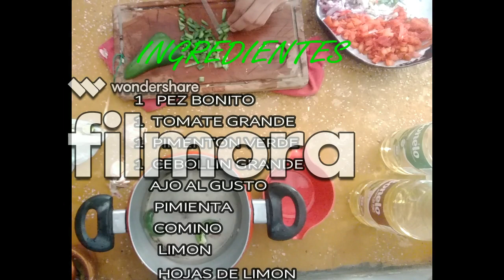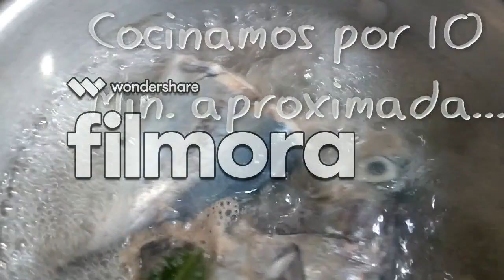Salpicon de bonito- Región caribe